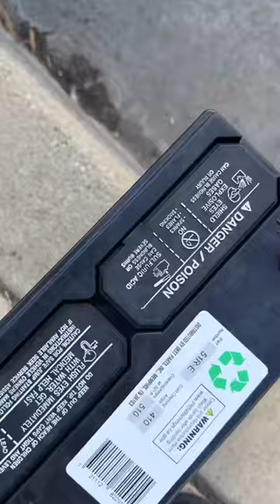FRENCHIE WON’T STOP SNORING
DAY 21- Prepping my next adventure and getting ready to sell my car!  Did a battery replacement and also start setting up my gaming set up again.  Love being home!